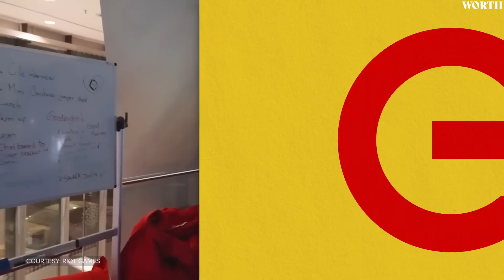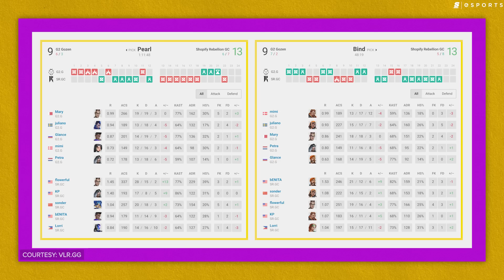How an Online Prodigy Conquered Valorant: From Ranked to World Champion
Going into Valorant Game Changers' first ever world championship, G2 Gozen’s Mary was young and inexperienced.

Many weren’t sure she was what her team needed to win.

But when it mattered most, she was the one who truly showed up.

Written by: Niall McCrossan (@niallmccrossan)
Edited by:  Patrick Weiers (@patrickweiers)
Production Assistance: Jason Lo (@JasonLobsterr) and Nicolas Buck (@nbuck12)
Thumbnail by: Emmanuel Adarkwah
Hosted by: Elisabeth Marchini (@ejmarchini)
Produced by: Alina Sotula (@ASotula), Connor Dunn (@connordunn_), and Danielle Rosen (@Daniel_Rosen)